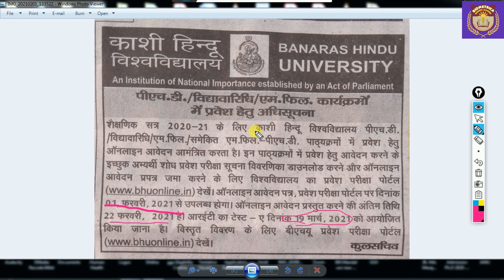Ph.D. from BHU / Banaras Hindu University / Ph.D. Admission Test 2021/A Central University / UP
Banaras Hindu University (BHU) is a central university situated in Varanasi. and serves as an attractive study destination for students hailing from the northern, southern, and even eastern regions of India. The University came into existence in the year 1916. NIRF ranked BHU at 3rd rank in India Rankings 2018 and 9th in the ‘Overall’ category in India. Internationally the university was ranked 801-1000 in the QS World Rankings of 2018. Being a national University, it offers courses in multiple disciplines at undergraduate, postgraduate, and doctorate levels. Admissions to these academic programs are done on the basis of entrance test conducted at the university level.